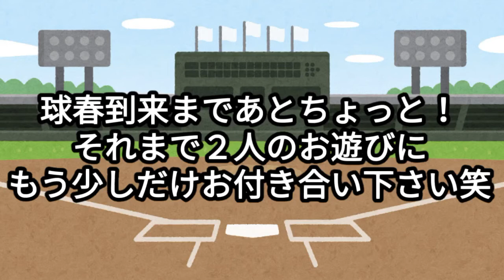球春到来間近！これが最後です笑